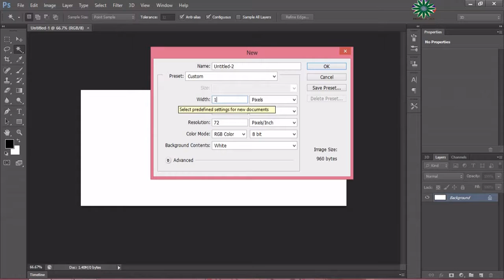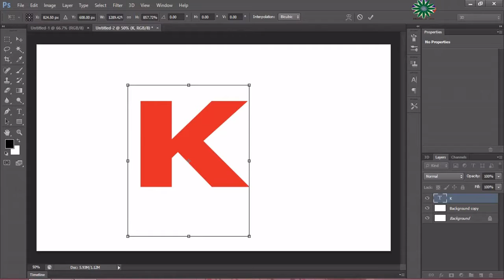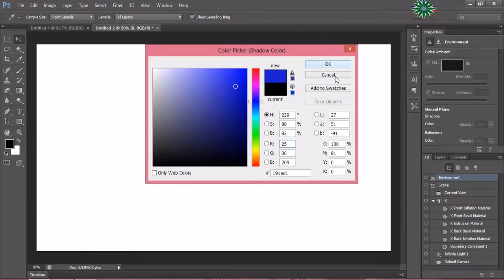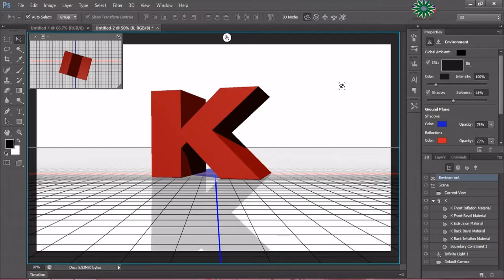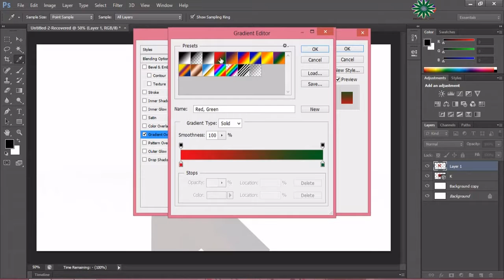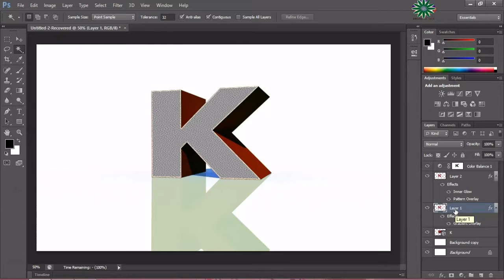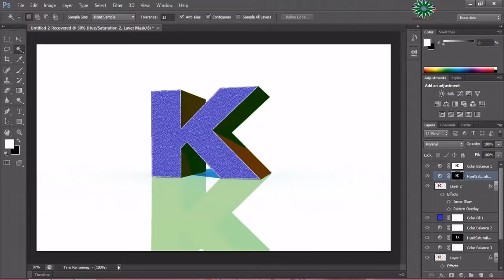Amazing photoshop creation of an alphabet in 3D | Nice one creativity | Must watch